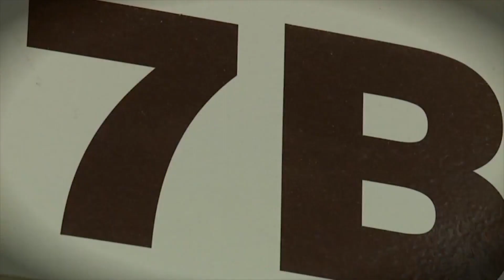'Sexual offender' language changed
A state board voted to replace the term "sexual offender." Gabrielle Franklin reports.